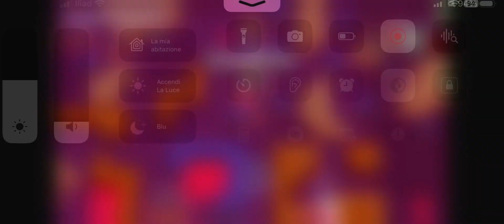Partita su brawl stars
Link Amazon

Amazon prime

amazon music